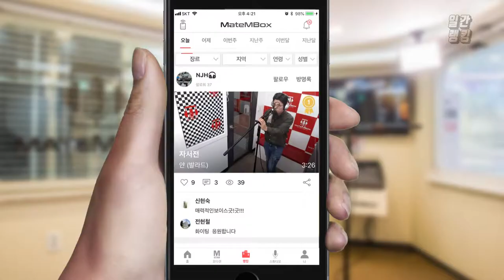메이트엠박스 일간 랭킹 TOP4 2019년 08월 29일 [Daily Ranking]